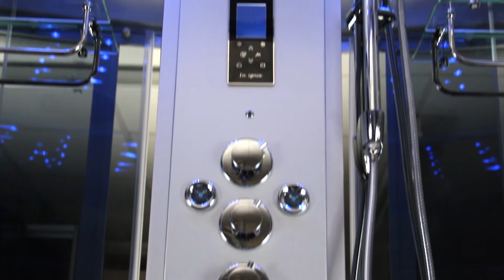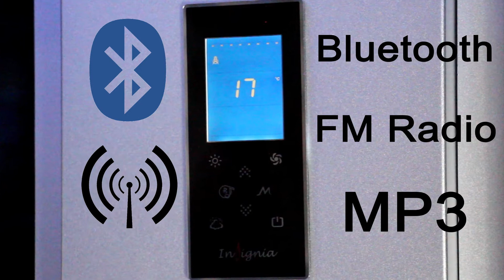Insignia INS0509 Steam Shower Cabin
for more information on our steam shower cabin range.

This video features our new INS509 Steam Shower Cabin, which has had a redesign for 2015.

So firstly, we have the new Chromotherapy lighting system. Yes, that's right! The 7 setting coloured lights around the monsoon head, that can be set to a specific colour, or gently scroll through them all has made it's way down from the RS range into the new INS range. Also in the roof you have the usual features, such as the actual monsoon head itself, the O3, a speaker, and a fan.

Moving down the shower, you have a sleek microphone style hand shower.

The new Insignia touch screen "M" control panel is a redesigned control panel, that allows control of all the usual features present in the shower. The showers are equipped with Bluetooth, FM radio, 7 different light colours, volume control, steam control and the fan.

In terms of accessories in the shower, you get two glass shelves on one of the back panels. It also comes with a wood stool and a wood effect floor.

The hydro-massage jets come in a cluster of 6 and are located within the column.

Finally, we have the biggest improvement, there is the "Tri-Jet Steam System" which is three small jets in the base of the column that produce steam, instead of having a steam pod inside the cabin.